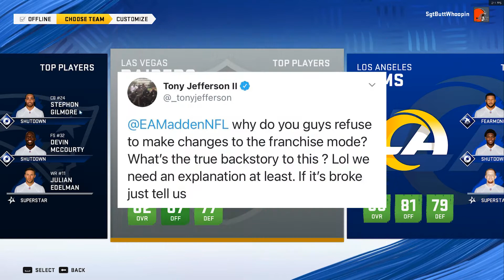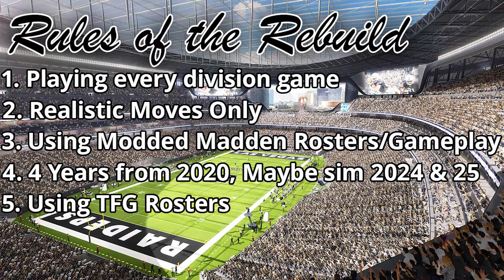Las Vegas Raiders Franchise - Introduction! [Ep. 1, S1] | Madden 20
In their 1st year in Vegas, the Raiders hope to get back into the playoffs and begin competing for the Gruden's 1st title with the silver and black. They are led by veteran QB Derek Carr, he is hoping to get back to his elite form and guide the team back in the playoffs, they also have Josh Jacobs and the rookie Henry Ruggs who are some young pieces looking to make a huge impact on the team.